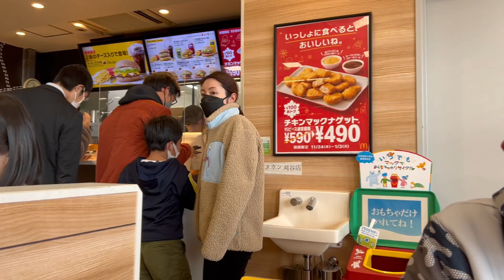Buhay Japan/Mcdo tayo ,iba dito/Unboxing Onitsuka Tiger shoes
Mcdonald in Japan
Unboxing Onitsuka Tiger

Buhay Japan
Filipino family simply living in Japan

Lifestyle
Travel
Cooking
Informative vlog